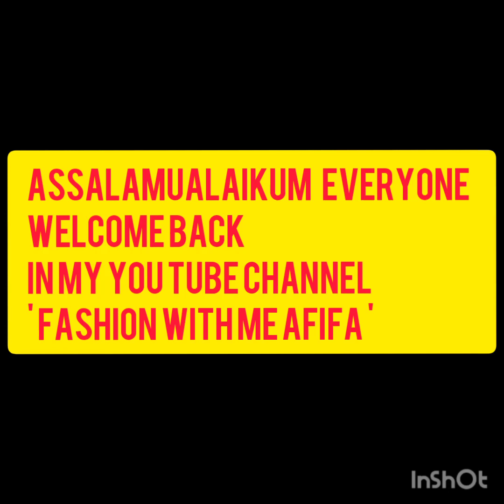Eid special sweets | eid special sheerkurma | chand Mubarak sweets 😘😘